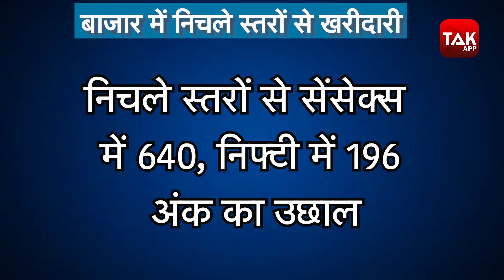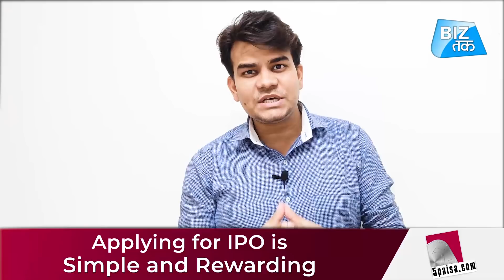यहां से नई उड़ान भरेगा शेयर बाजार ? ।BizTak